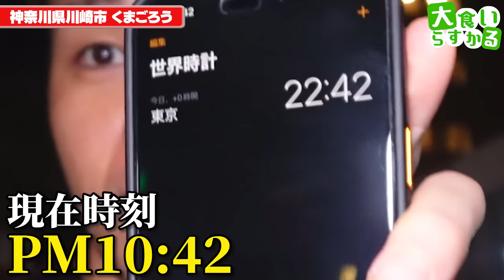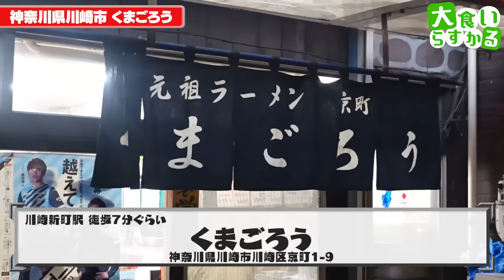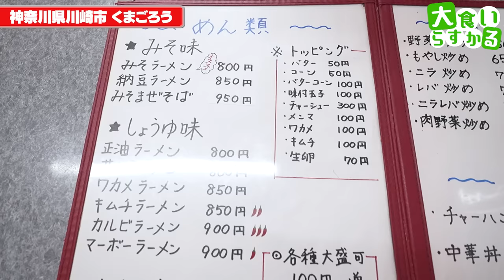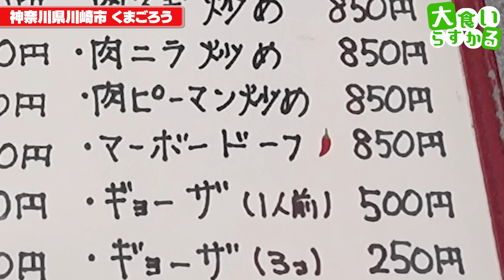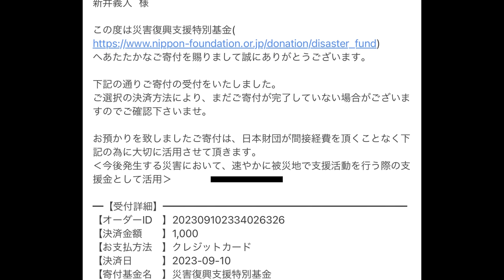【大食い】深夜12時ビール片手に好きなだけ爆食する町中華背徳飯が旨過ぎた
くまごろう
神奈川県川崎市川崎区京町1-9

こんな時間に食べたらダメなんだけど
たまには良いよねって事で深夜に爆食い
一食目にこれだけ食べて飲んで、最高だね